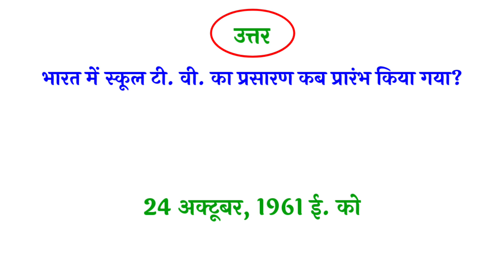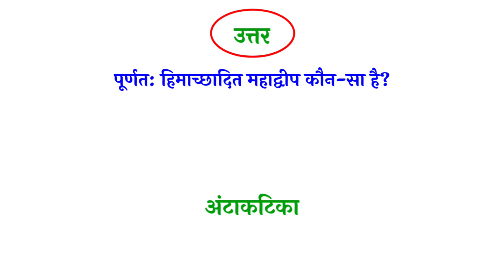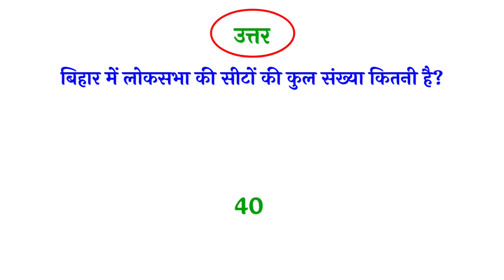General knowledge | rapid fire questions | samanya gyan | samanya gyan gk